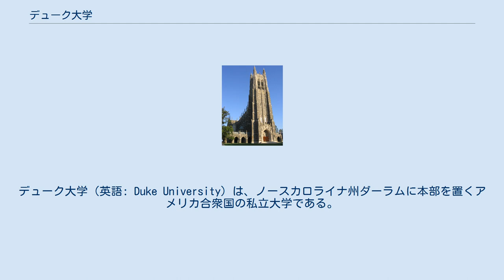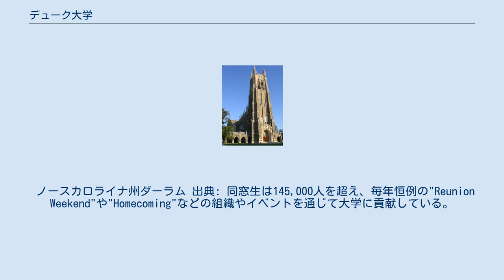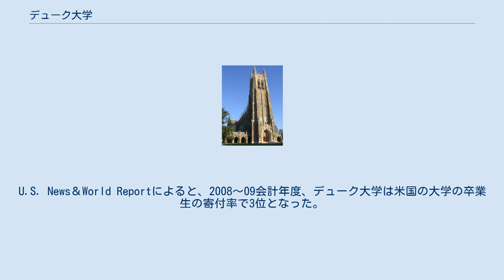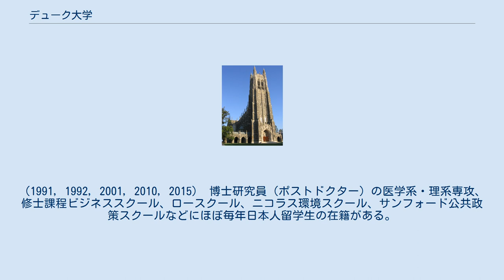デューク大学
アトランティック・コースト・カンファレンス
ダーラム_(ノースカロライナ州)
デューク大学（英語: Duke University）は、ノースカロライナ州ダーラムに本部を置くアメリカ合衆国の私立大学である。
1924年に設置された。
 モットーは『Eruditio et Religio 』（ラテン語、意味は『知識と信仰』）。
 デューク大学は、アメリカ国内でトップクラスの名門大学とされている。
入学試験の競争率も激しく、2020年度の合格率は5.7%に過ぎない。
年間10億ドル以上の研究費を投じている国内有数の研究大学であり、論文が引用される研究者も多い。
2019年の時点で、15人のノーベル賞受賞者と3人のチューリング賞受賞者が大学に所属している。
ノースカロライナ州立大学・ノースカロライナ大学チャペルヒル校と共にリサーチ・トライアングル・パークを先導する三大学のうちの一つである。
 卒業生には、50人のローズ奨学生、25人のチャーチル奨学生、13人のシュワルツマン奨学生、8人のミッチェル奨学生がいる。
1986年から2015年の間において、チャーチル奨学生の輩出数はプリンストン大学とハーバード大学に次ぐ全米第3位で、2002年にはハーバード大学を上回った。
ロードス、マーシャル、トルーマン、ゴールドウォーター、ウダルの各奨学生の輩出数は全米で5番目に多い。
 USニューズ&ワールド・レポートが発表する全米総合大学ランキングでは、常に上位にランクインしている。
2021年には、ウォール・ストリート・ジャーナル/タイムズ・ハイアー・エデュケーションのカレッジランキングで5位となり、前年の10位から5位上昇し、学生の成績のランキングでは2位に輝いた（ランキングでは、卒業率、教育の評判、卒業生の給与、学生の借金が考慮されている）。
米国を代表する大学として、アイビー・プラスやヒドゥン・アイビーに数えられる。
特に、学部課程、医科大学院（メディカルスクール）、法科大学院（ロースクール）、経営大学院（ビジネススクール: MBA）は高い評価を受けている。
 出身者には第37代アメリカ合衆国大統領のリチャード・ニクソンがおり、また14人の現在存命の億万長者の母校でもある。
 大学の起源は1838年に遡る。
メソジストとクエーカーの両コミュニティによって、ノースカロライナ州トリニティ（Trinity）にブラウン・スクールとして設立された。
後のタバコ事業実業家ジェームス・B・デュークの父、ワシントン・デュークの財政支援を受け、1892年にダーラムに移転。
 1924年、ジェームス・B・デュークによってデューク基金を設置、同校への募金を行った。
この時に彼の父であるワシントン・デュークの功績を讃え、大学名をデューク大学に変更することとなった。
 ノースカロライナ州ダーラム 出典: 同窓生は145,000人を超え、毎年恒例の"Reunion Weekend"や"Homecoming"などの組織やイベントを通じて大学に貢献している。
米国内には75の、国外には38の同窓会組織がある。
U.S. News＆World Reportによると、2008～09会計年度、デューク大学は米国の大学の卒業生の寄付率で3位となった。
また、2011年にPayScaleがまとめた統計に基づくと、デューク大学の卒業生は、米国のすべての大学の中で中途採用者の給与中央値が7位となっている。
多くの卒業生は、とりわけ、政府、法律、科学、学界、ビジネス、芸術、ジャーナリズム、および陸上競技の分野で重要な貢献をしている。
 政治 行政・法曹 ビジネス 学術 文化・芸能 スポーツ その他 詳細はデュークブルーデビルズを参照 コーチKと呼ばれるマイク・シャシェフスキー率いる男子バスケットボールチームは、数多のNBAプレーヤーを輩出しており、全米屈指の名門かつ強豪として有名である。
これまでにNCAA全米チャンピオンを5度制覇している。
（1991, 1992, 2001, 2010, 2015） 博士研究員（ポストドクター）の医学系・理系専攻、修士課程ビジネススクール、ロースクール、ニコラス環境スクール、サンフォード公共政策スクールなどにほぼ毎年日本人留学生の在籍がある。